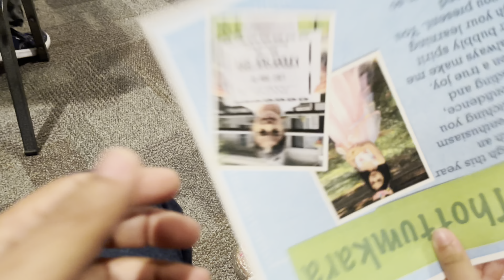kindergarten graduation day -Stepping Stones Ceremony 2020- 2021